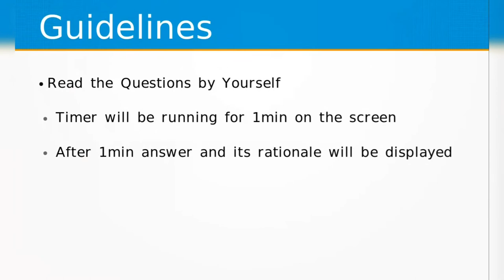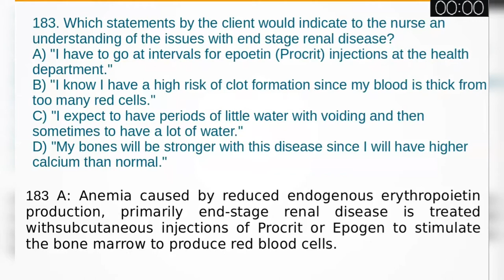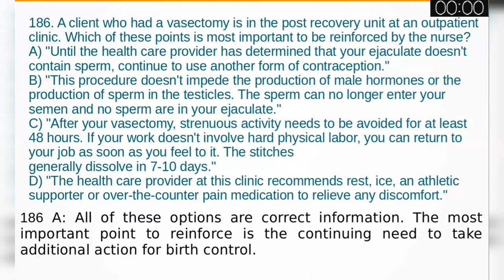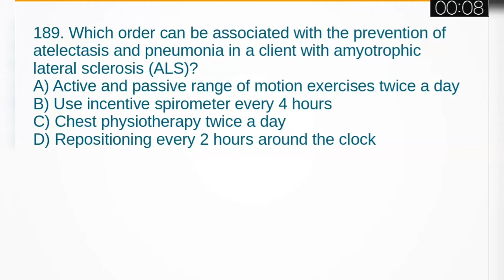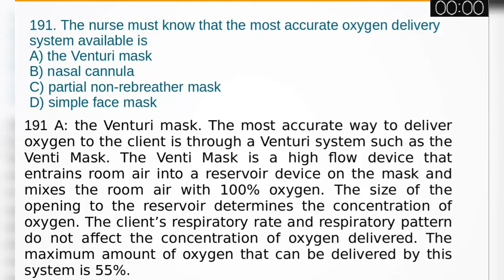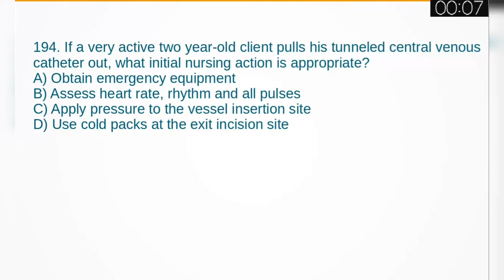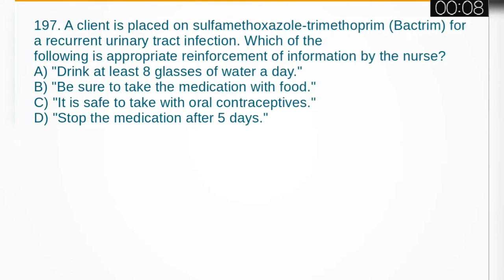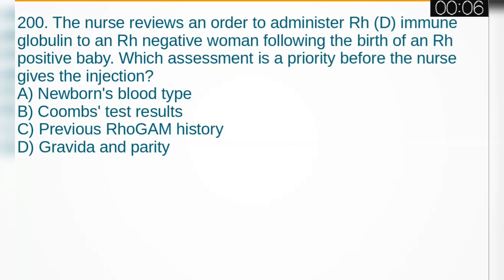NCLEX RN question and answers with Rationales. Australia USA Canada NCLEX test HAAD DHA #17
This video contains NCLEX RN question and answers for self practice to master your RN examination for Australia, Canada and the USA. Use this video to read and answer in a simulated quiz of 1 minutes.

For more videos related NCLEX RN, kindly check the NCLEX RN Playlist in Netmixpedia.